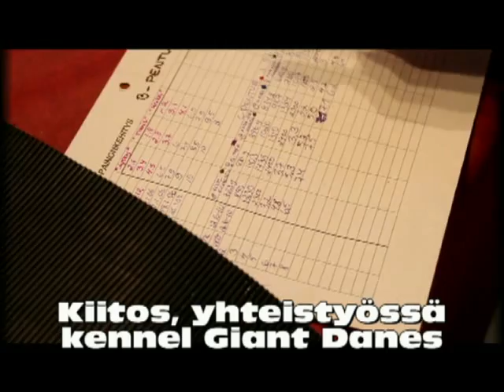jyskyn paiva osa2